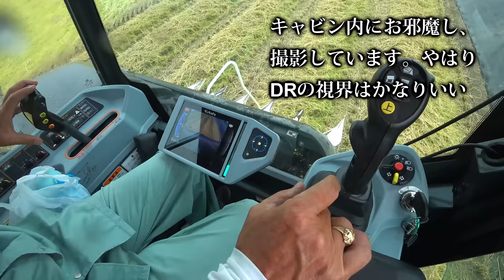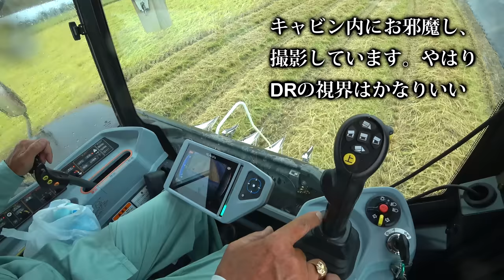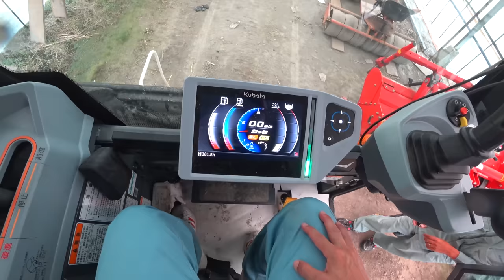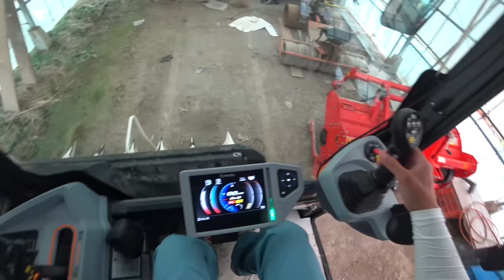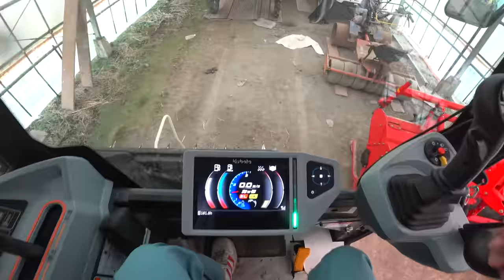【会社員実家農業手伝う】2022クボタ5条刈りコンバインDR595登場、実演中キャビン内は超広い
関連動画
4隅の残耕を抑えるトラクター耕耘方法?美しい田んぼ or 畑を作る?